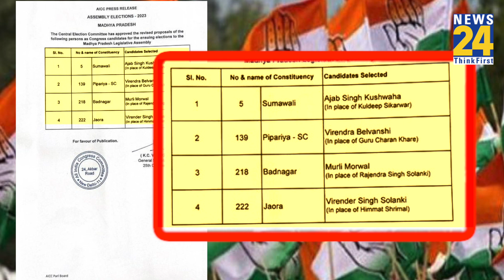Congress ने MP में बदले 4 उम्मीदवार, जानिए क्यों लेना पड़ गया U-Turn?